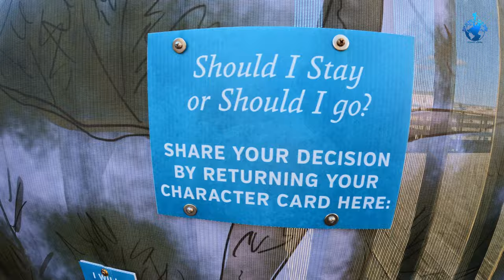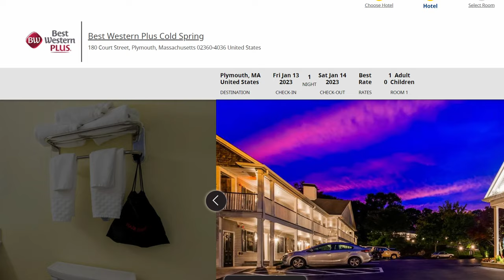The Mayflower II - El Transporte de los primeros peregrinos a los Estados Unidos - USA_EP2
Señores ¡¡¡TODOS A BORDO!!! Bienvenidos al Mayflower II , esta embarcación es la reproducción a gran escala del museo Plimoth Patuxet del barco alto que llevó a los peregrinos a Plymouth en el año 1620, se puede decir que el Mayflower II es donde se hizo el viaje que inició esta gran nación americana.

El barco se considera una fiel reproducción genérica con algunos detalles actuales que podemos ver  como luces eléctricas añadidas y escalera sustituida por una escalera en la cubierta inferior, con vigas de roble macizo, aparejo de cáñamo alquitranado y mapas coloreados a mano. Tiene 32 metros de largo por 7,6 metros de ancho, pesa 236 toneladas de desplazamiento, tres mástiles (mayor, trinquete, mesana), un bauprés y 6 velas.
Los pasajeros del Mayflower vivieron a bordo entre siete y nueve meses, dependiendo de cuándo se unieron al viaje y qué tan pronto abandonaron el barco para refugiarse en tierra.

Nadie sabe con certeza qué pasó con el Mayflower el barco original. El último registro del barco fue una evaluación de su valor en 1624. Después de eso, desapareció de los registros marítimos internacionales. Varios lugares de Inglaterra afirman tener una parte del barco original, pero no hay pruebas históricas que respalden estas afirmaciones.